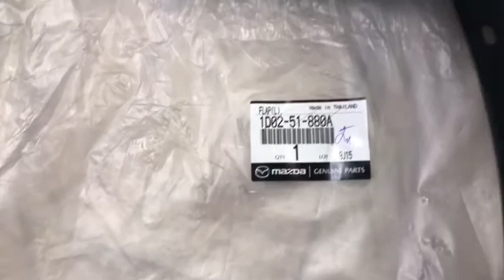Chắn bún bánh sau MAZDA BT50-2015